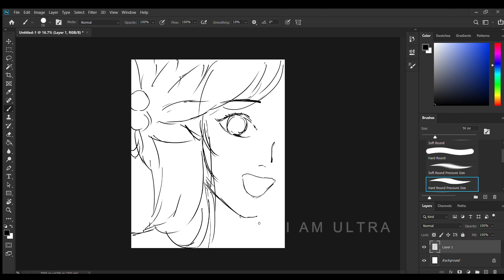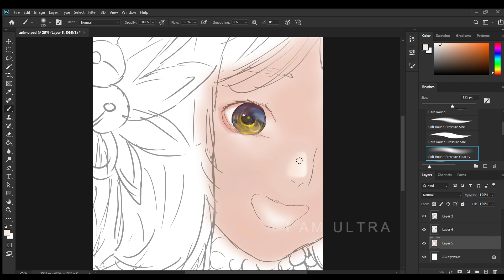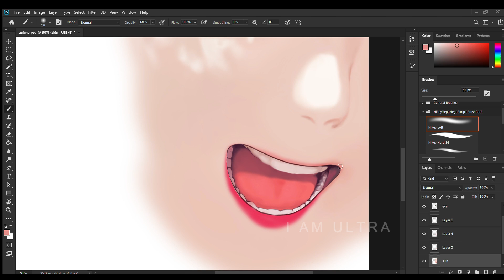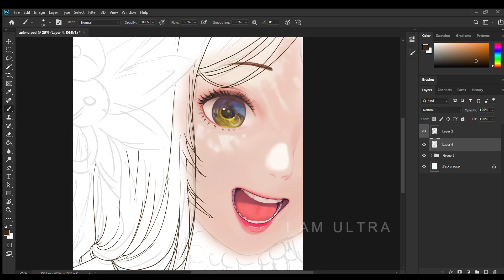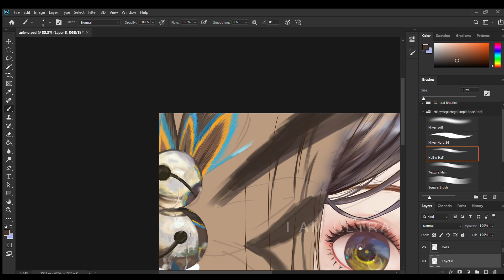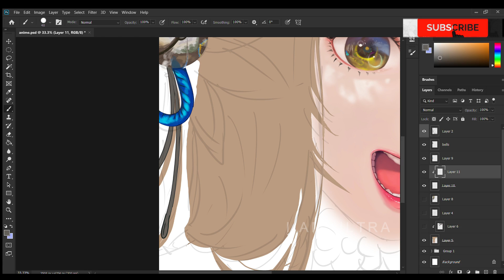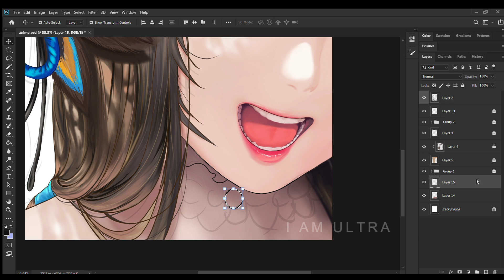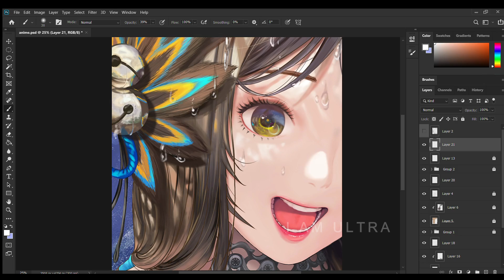Digital painting (DRAWING AN ANIME GIRL IN PHOTOSHOP)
This video contains digital painting of an Anime girl done in Photoshop
Orginal work by Hyulla on Artstation